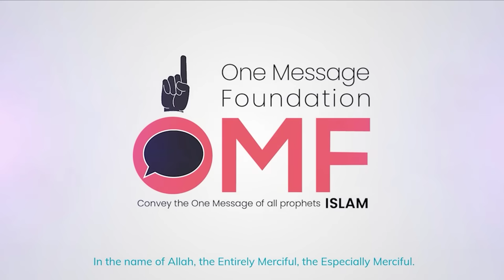Grand Finale: Iraqi Christian vs. Shaykh Uthman (Part 2)